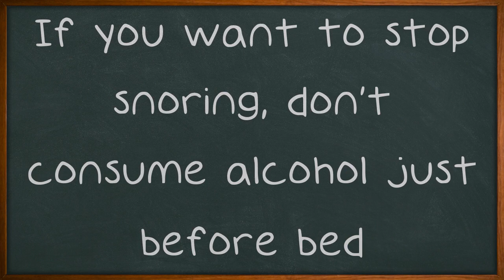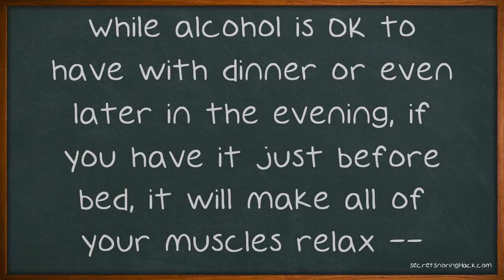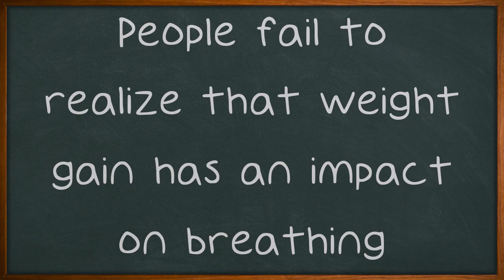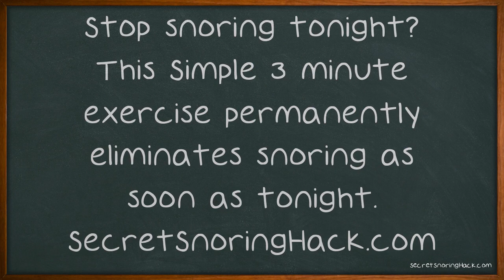Do You Snore?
Do You Snore? Then This Advice Is For You. Snoring is a common problem that affects many people. There are many causes of snoring. Many people are chronic snorers while others only snore occasionally.